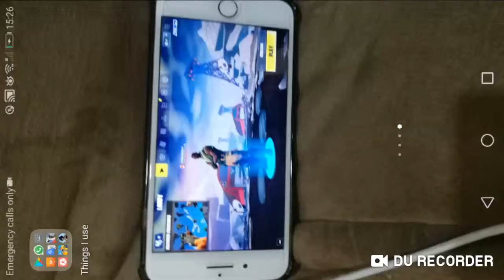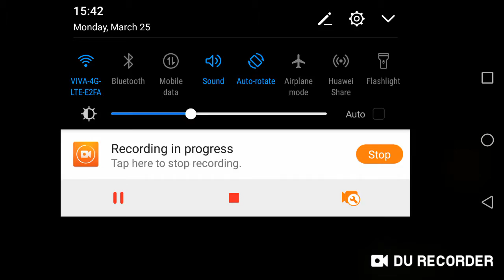Final fantasy XV pocket edition